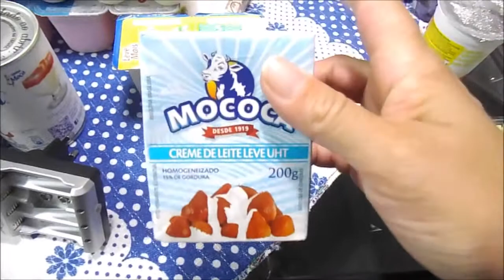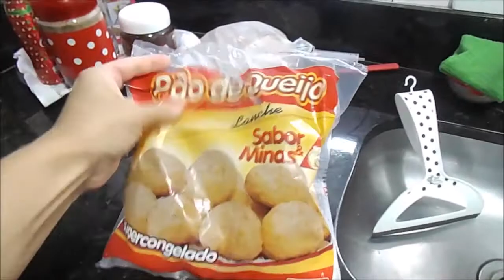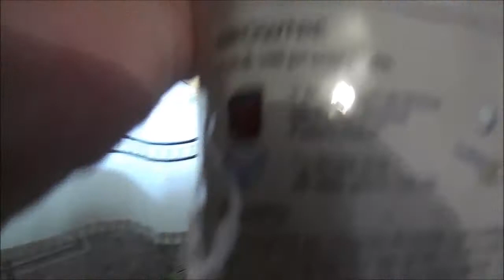VLOG UM POUCO DO MEU DIA.